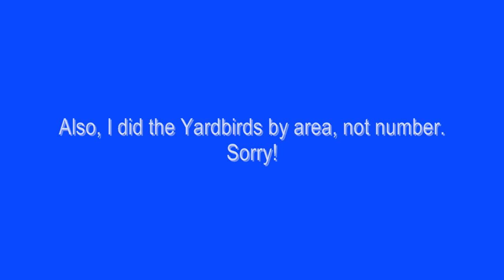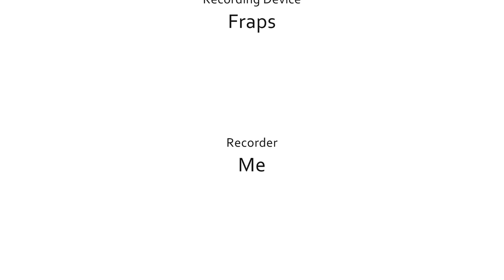Wizard101 Yardbird Locations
This is simply a video guide for those that cannot find the Yardbirds from the quest given by Zeke in Northguard.

If you have not heard of Wizard101 and would like to play it, it can be located